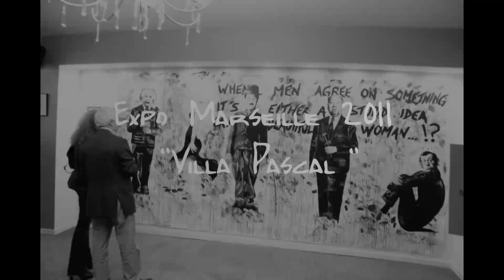michael edery paintings.mp4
promo michel edery paintings